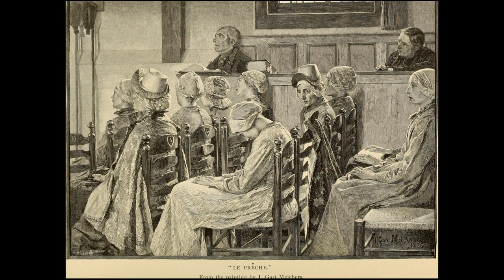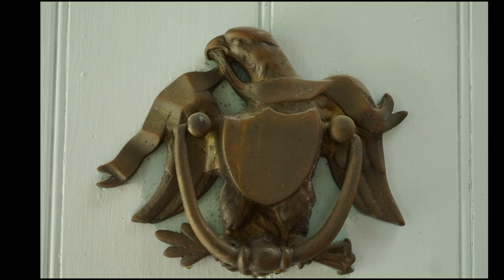Gari Melchers (1860-1932) - An American artist leading American Naturalism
Julius Garibaldi Melchers (August 11, 1860 – November 30, 1932) was an American artist. He was one of the leading American proponents of naturalism. He won a 1932 Gold medal from the American Academy of Arts and Letters.

Musics:
A Kiss For Amanda
DJ Williams